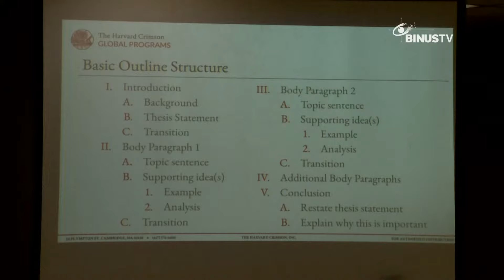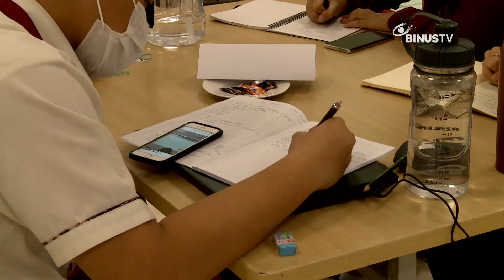Liputan - Mentor Harvard Berikan Bimbingan Leadership Pada Siswa | JURNAL 19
Siswa BINUS School Serpong mendapatkan pendidikan dan pelatihan dalam program Harvard Crimson Scholar. Di hari kedua ini, para siswa mendapatkan materi terkait etos, patos, logos, dan writing skill.